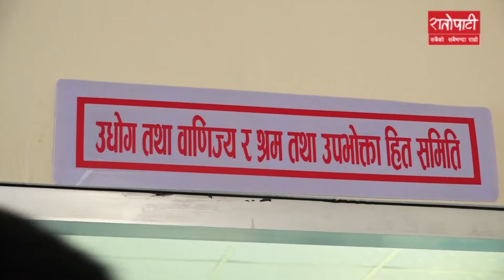कृषिमा विदेशी लगानी भित्राउन बारे सांसद र सरोकारवालाबीच छलफल